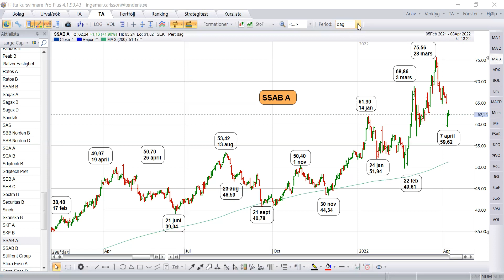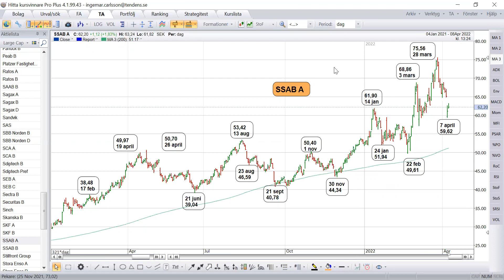SSAB A - Uppdatering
SSAB A har stigit ca 300 procent sedan maj 2020 och tar en paus i den långsiktiga uppgången. Utdelningen på 5,25 kr gjorde att stödet vid 60 kr testades den 7 april.